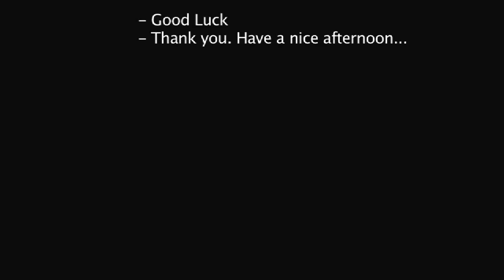Sigur Ros - Við spilum endalaust - Live somewhere in Paris - Les concerts à emporter.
A trip across Paris in a van. Lost drumsticks. A cafe you'd never expect to visit before the age of 60. An hour of waiting, and then, voilà--a few notes on the harmonium, a grand piano, a heavenly voice. Sigur Ros on a Take Away Show.